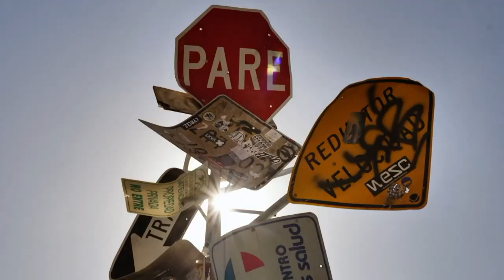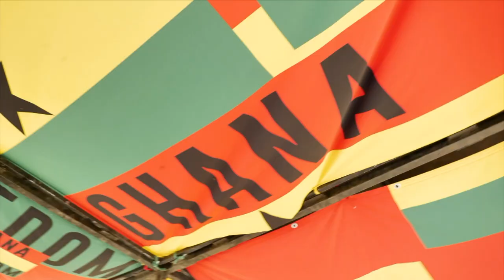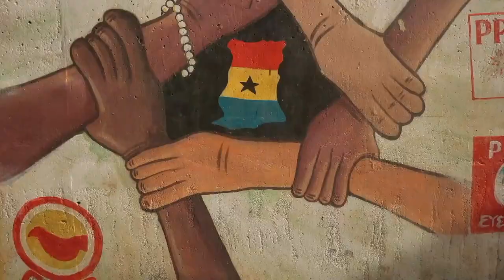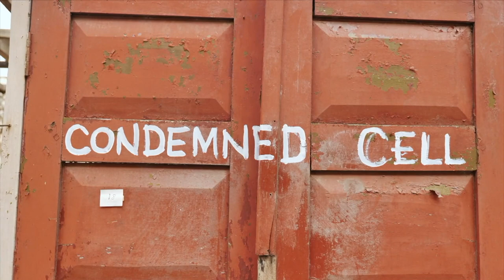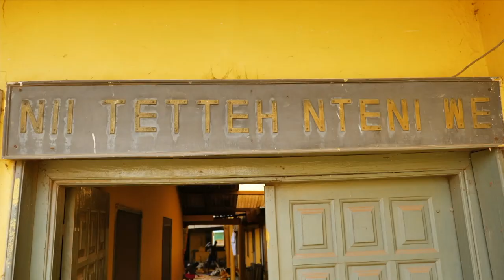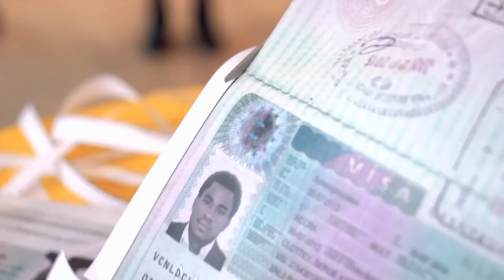Ghana Episode, Culture Quest - Director's Cut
Our episode from Ghana is all about artists tackling big issues like waste, sustainability and cultural identity through their art. We traveled to Ghana in February of 2020, right before everything shut down around the world. Fortunately, this was the last episode for us to film in the series - nothing wrong with a little lucky timing. This was a great episode to finish on. All of the artists are not only doing really great work, but their work acts as a window into major issues surrounding life and culture not only in Ghana, but around the world.

Artists in order of appearance:

00:00 - Ghana episode show opening
00:32 - Culture Quest title sequence and sponsors
02:06 - Nana Oforiatta Ayim, sustaining culture
06:45 - Kwame Aidoo, Ghanaian Hip-hop
12:18 - Fishing in Jamestown, Ghana
14:55 - Nana Anoff, salvaged metal sculptures
18:48 - Serge Attukwei Clottey sculptor/performance artist
27:55 - Ghana show ending sequence
28:35 - Sponsor messages

Other episodes yet to come: Puerto Rico, East Timor, Kyoto, Mongolia, North Coast of Australia

Many thanks to our series sponsors, they made this all happen by getting on board with a completely unknown show: